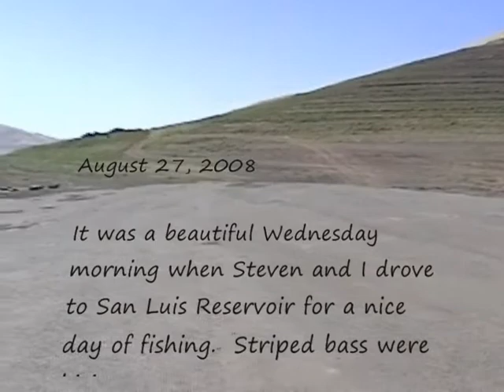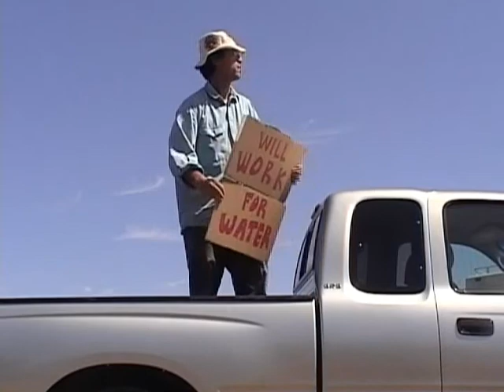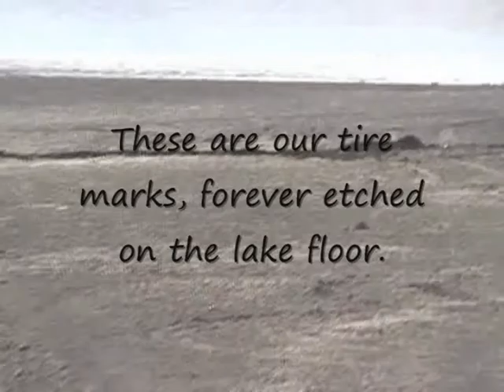We're Stuck And We Can't Get Out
We went to San Luis Reservoir to fish for striped bass but got stuck in the mud and it cost us plenty.